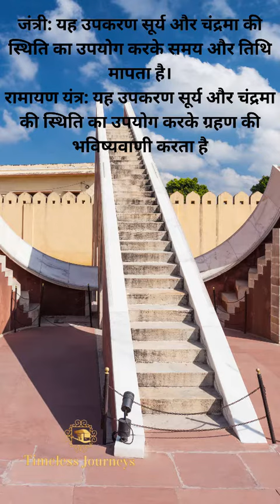जंतर मंतर: दिल्ली का ऐतिहासिक खगोलीय वैज्ञानिक परिसर - निर्माण, उद्देश्य की जानकारी 🔥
Here are some good hashtags to use for sharing information about Jantar Mantar in Delhi:

JantarMantar and JantarMantarDelhi as the core hashtags. This helps people find content about that specific place..